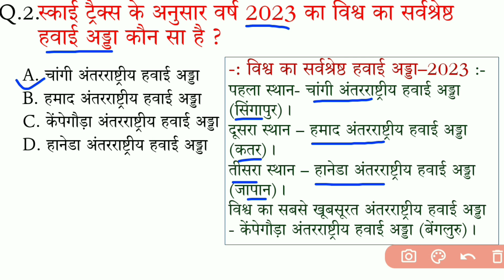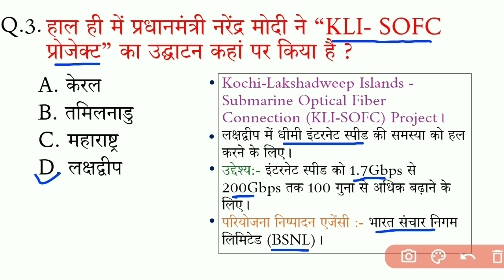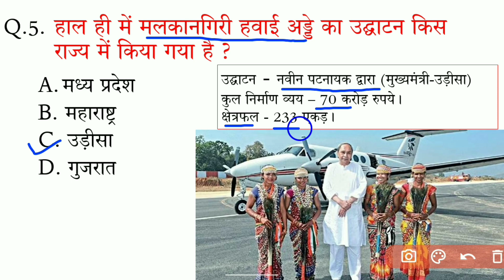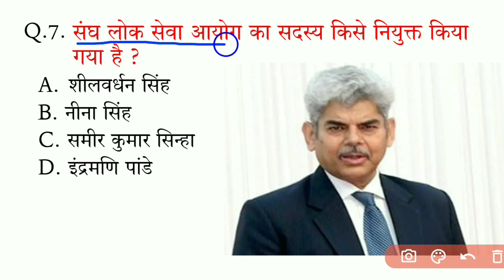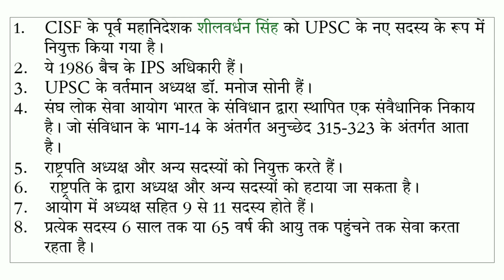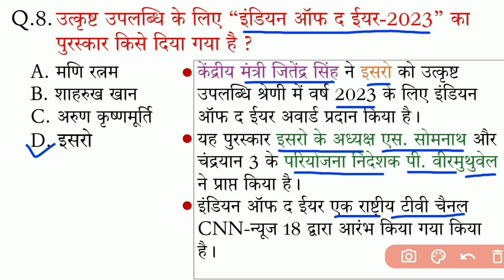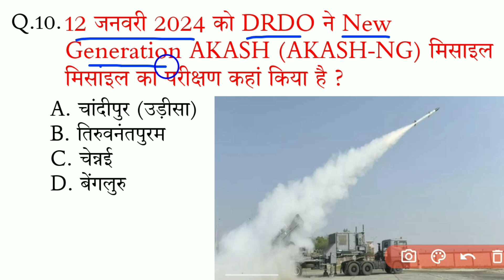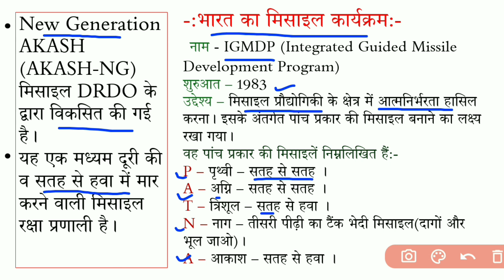13 JANUARY 2024 CURRENT AFFAIRS| Daily Current Affairs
13 JANUARY 2024 CURRENT AFFAIRS| Daily Current Affairs| Tejasgsresearchcentre| करेंट अफेयर्स 13 जनवरी 2024
tejasgs research centre